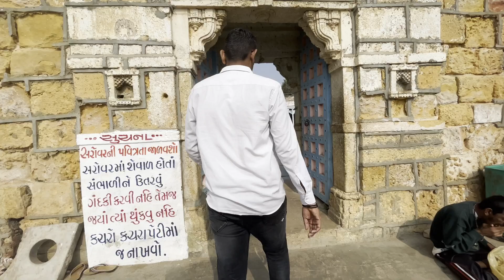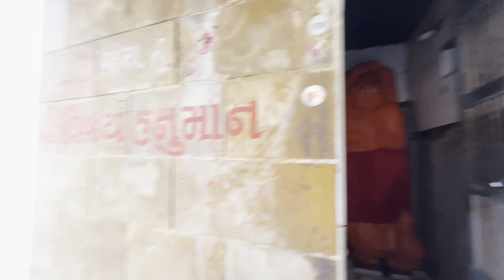INDIA KI PEHLI DEFENCE LINE PAR PAUCH GAYE - YAHA SE PAKISTAN DIKHTA HAI 😱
Hi
In this Vlog I went to Narayan Sarovar, Koteshwar Mahadev Mandir And Mata No Madh. To know More watch the Vlog.